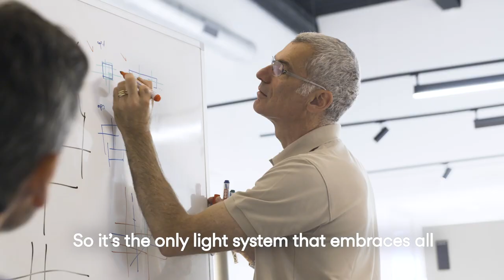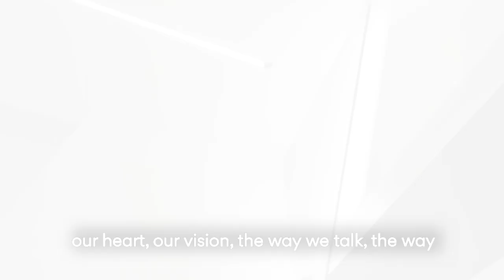Stories Behind STICKS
Pure and graphic, the award-winning STICKS collection by Arik Levy is characterized by glowing aluminum rods that rotate on their own axis, directing light precisely where needed. Discover the stories behind the design